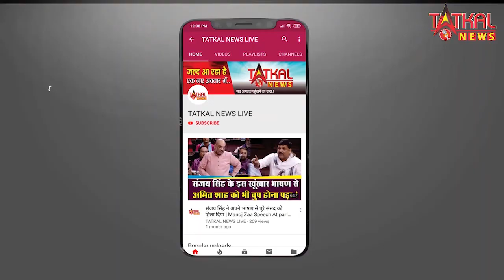महाराष्ट्र में करीब 8 महीने के बाद आज से धार्मिक स्थल खुले || TatkalNewslive